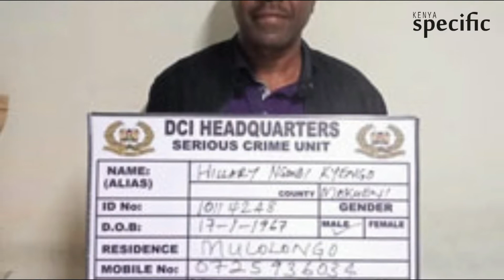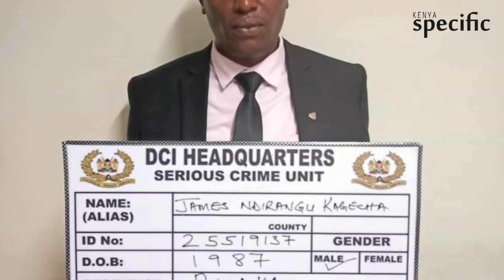Kenya news today | Hillary Kyengo accused of extorting bribe from Nancy Macharia